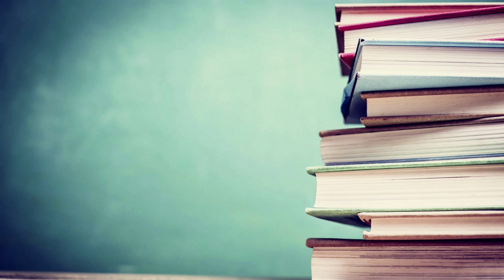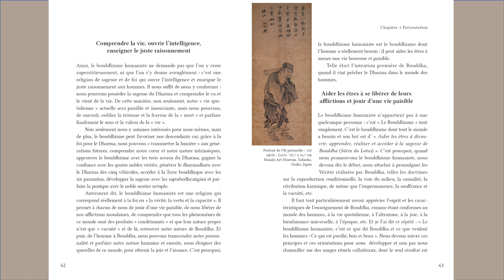2022 0422 Le bouddhisme humaniste - Ep 11